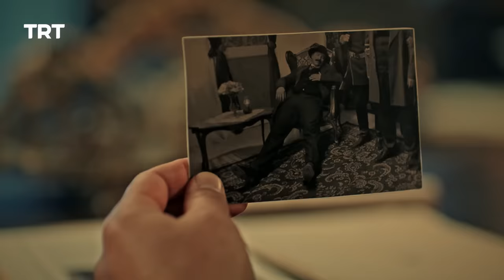Payitaht Sultan Abdulhamid | Season 1 | Episode 26